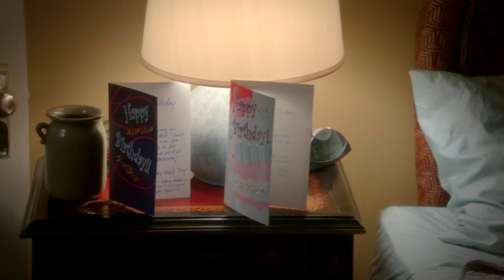Klaus Visits Caroline And Saves Her Life - The Vampire Diaries 3x11 Scene